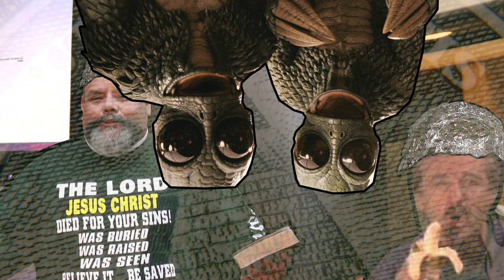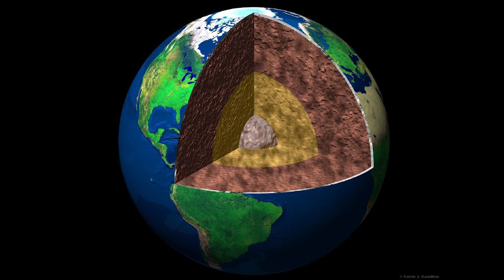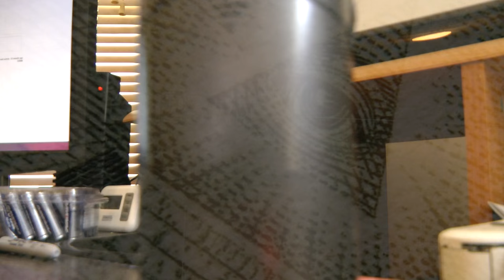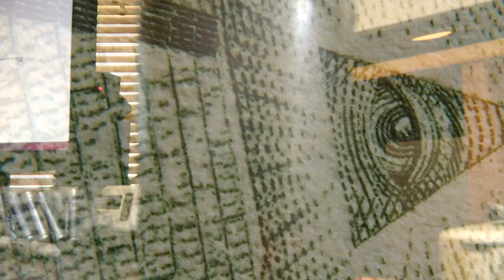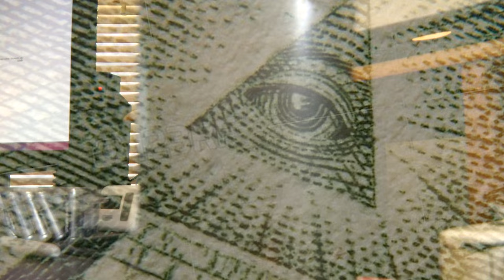Scam Callers 1: Malcolm Reynolds and the Lizard Men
Before you go feeling sorry for this guy, here is what he was trying to do.

Spread this around, and don't let your loved ones get taken in by these ass holes.